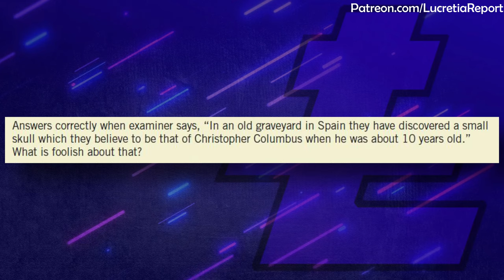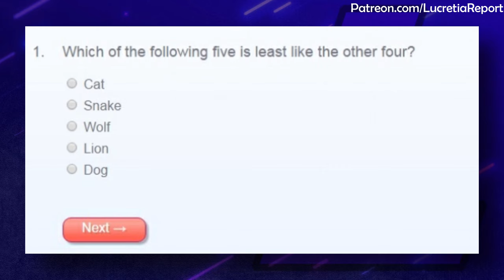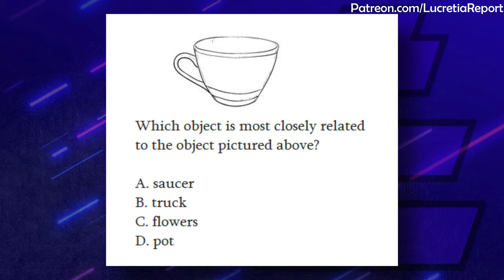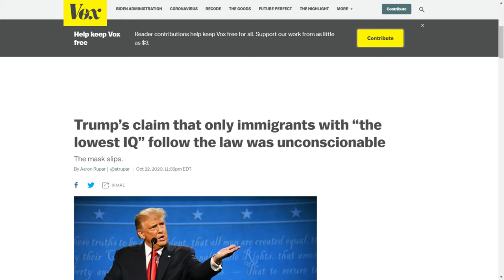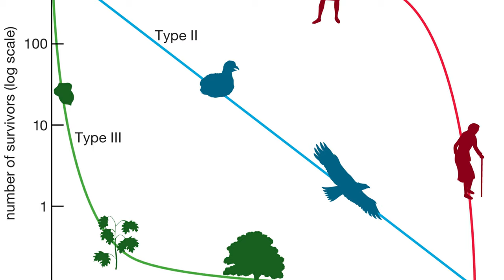IQ is not a good measurement of anything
IQ is often regarded as a fundamental measure of intelligence, but how useful is it anyways? Why do we use IQ for so many things when it is in fact a pretty bad measurement of what it means to measure.